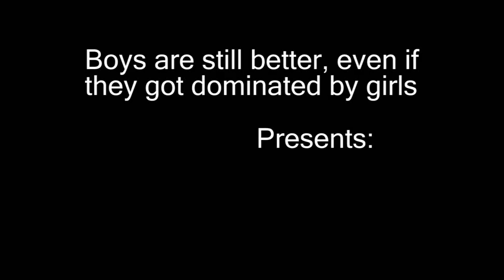James and Corey Shoot the breeze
James, Corey, Neal, Garrett, and others are giving a little recap of the PCB retreat